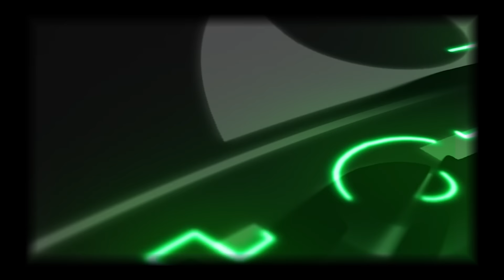Hot Takes with the Defensive Line 🔥 | @wingstop | Dallas Cowboys 2023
Host Kyle Youmans hosts 'Hot Takes' presented by @wingstop with defensive linemen Neville Gallimore, Mazi Smith, Dorance Armstrong and Osa Odighizuwa 🍗